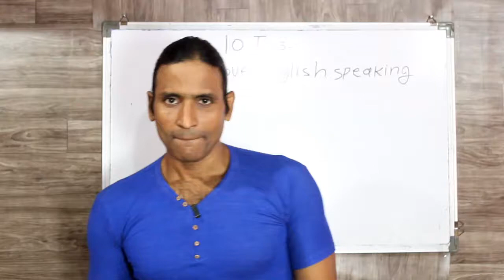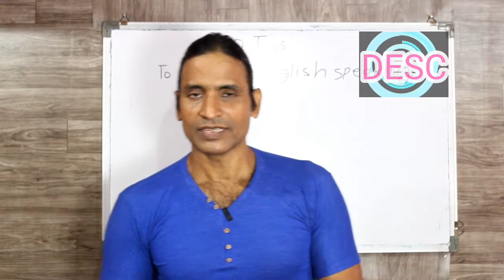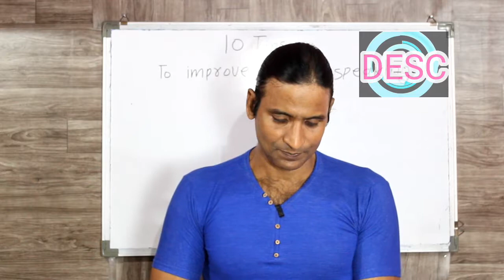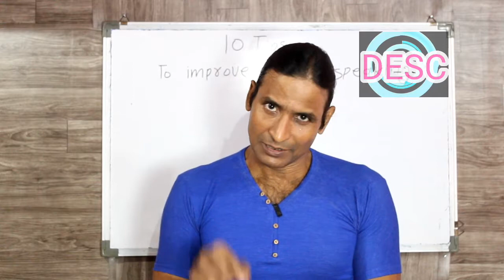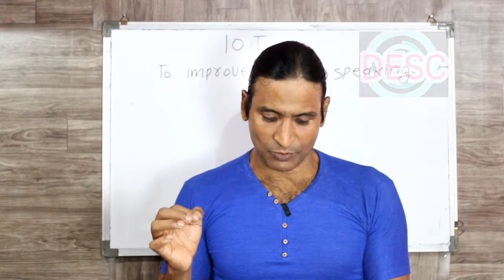CLASS 59 three way to improve your reading skills in english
FRIENDS is video me hamne ye bataya hai ki aap apni english ki reading skills ko kaise improve kar sakte hai ummid karta hu ki jo bhi bataya hai vo aapke kaam ki chiz ho aur aapko pasand aaye dosto ye hamara education channel hai jisme english asaani se sikhne ke tarike bataye jaate hai aur hamara har video step by step hota bilkul ek real class ki tarah dosto agar aapko achha lage toh like karna share karna comment karna aur mere channel ko subscribe kar dena agar aap english sikhna chahte hai toh deva english spoken class ka regular video dekhiye ENGLISH SIKHNE KA SABSE ASAN TARIKA english kaise sikhe hindi se english kaise sikhe